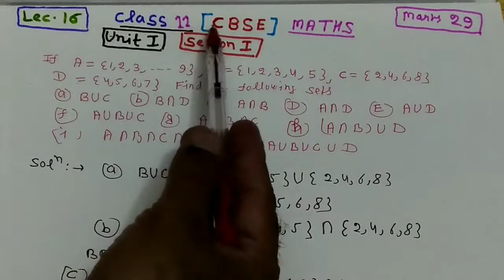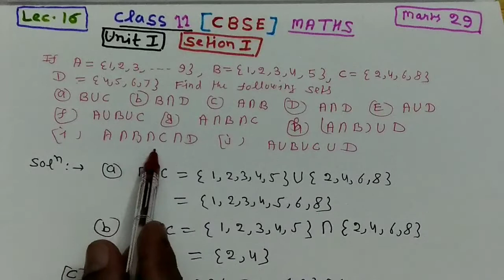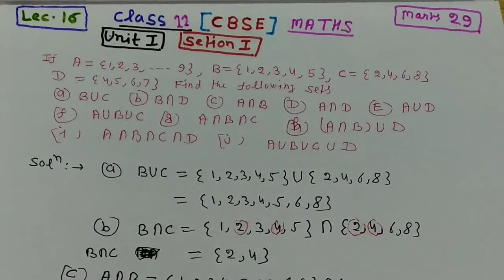Class 11th # CBSE Unit 1 # Lec .16